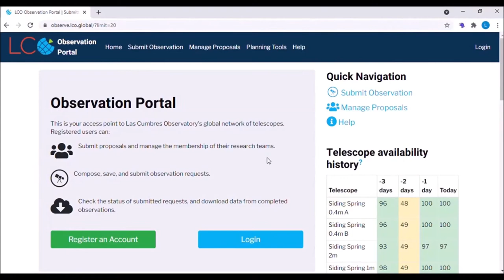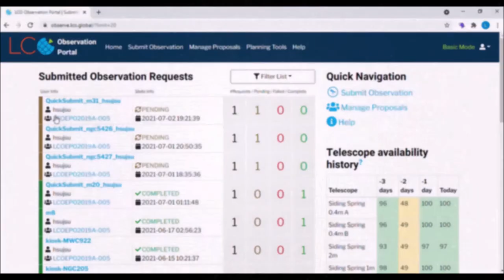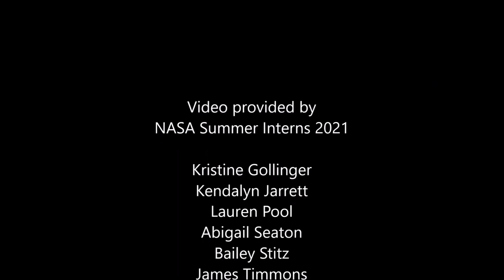A. LCO - 100 Hours for 100 Schools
In collaboration with the Las Cumbres Observatory (LCO), this program is specifically designed for teachers to engage their students in the science of astronomy by using the LCO internet telescope network in the classroom.  Teachers will be able to examine and discussing images of deep sky objects, planets, and minor planet bodies (asteroids and comets) with their students.